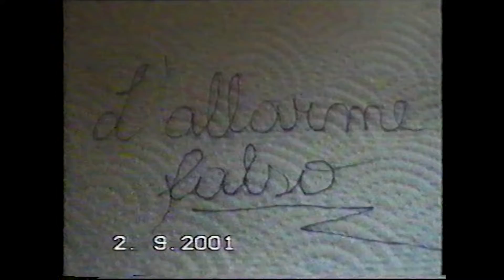MAMMA DROIDE - Ep. 12 - L'allarme falso